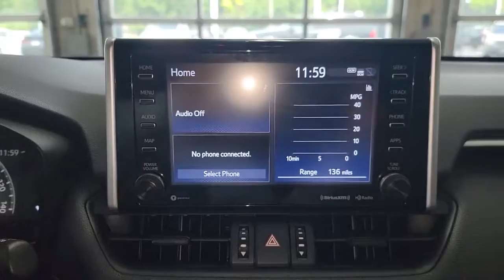2019 Toyota RAV4 Countryside, Oak Brook, Oak Lawn, Elgin, Naperville, IL P10326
Ruby Flare Pearl Used 2019 Toyota RAV4 available in Countryside, Illinois at Continental Toyota. Servicing the Oak Brook, Oak Lawn, Elgin, Naperville, IL area.

2019 Toyota RAV4 Adventure - Stock#: P10326 - VIN#: 2T3J1RFV2KW041916

Continental Toyota
6701 S. LaGrange Rd

2019 TOYOTA RAV4 ADVENTURE AWD! RUBY FLARE PEARL! YOU NEW SUV GETS 25/33 City/Highway MPG, HAS A FLAWLESS ACCIDENT FREE CARFAX, AND ONLY ONE OWNER! IT'S TOYOTA CERTIFIED WHICH GIVES YOU A 7YR/100K MILE WARRANTY INCLUDING 7 YEARS OF ROADSIDE ASSISTANCE! IT'S FULLY EQUIPPED WITH TOYOTA'S DYNAMIC TORQUE VECTORING ALL WHEEL DRIVE SYSTEM AND SO MUCH MORE CUTTING EDGE TECHNOLOGY! CHECK OUT EVERYTHING THIS #1 SELLING SUV HAS TO OFFER YOU BELOW!Awards: 2019 KBB Best SUV. 2019 KBB Favorite New-for-2019 Car. 2019 KBB Brand Image Award. 2019 KBB Best Resale Value Award.MECHANICAL & PERFORMANCE:2.5L DOHC 4-Cylinder Engine w/Dual VVT-i 203 hp @ 6600 rpm / 184 lb-ft @ 5000 rpm Direct Shift 8-spd Auto Transmission Torque Vectoring AWD with Multi Terrain Select(Mud & Sand,Rock & Dirt,Snow) Eco, Sport and Normal ModesSAFETY & CONVENIENCE:Toyota Safety Sense 2.0: Pre-Collision Sys w/Pedestrian Detection, Full-Speed Range Dynamic Radar Cruise Control, Lane Departure Alert w/Steering Assist, Lane Tracing Assist, Automatic High Beams, Road Sign Assist Star Safety System: VSC, TRAC, ABS, Elect Brake-Force Distribution, Brake Assist(BA) & Smart Stop Technology (SST) Eight Airbags Blind Spot Monitor with Rear Cross Traffic Alert Downhill Assist Control LATCH-Lower Anchor & Tether for CHildren Anti-Theft System with AlarmEXTERIOR:Matte Black Accented 19-in. Alloy Wheels LED Headlights / Daytime Running Lights Integrated Fog Lights Unique Adventure Grade Roof Rails Power LiftgateINTERIOR:Entune 3.0 Audio Plus 8.0 Touch Screen, 6 Speakers, HandsFree Bluetooth Phone/Music, USB Media Port, 4 USB Charge-Ports SiriusXM AVAILABLE Siri Eyes Free, Apple CarPlay Compatible Smart Key System w/Push Button Start Power Driver's Seat SofTex Seat Material 7.0 Color Multi-Information Display Dual Zone Auto A/C with Rear Vents Rear Cargo Area 120V/100W Power Outlet Rear Cargo Area Cover.UPGRADED EQUIPMENT:Founded in 1961 by John and Herman Weinberger, Continental Motors began its existence as an import repair shop in Lyons, IL. The Weinberger's reputation for excellent service spread quickly among sports car enthusiasts, and it wasn't long before the two brothers were approached by triumph to open a new car dealership in 1962.